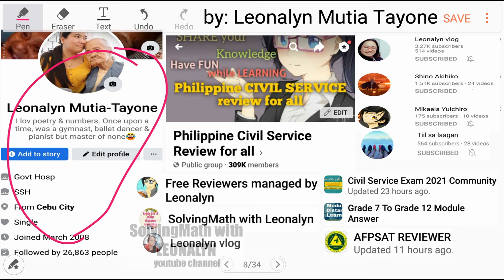Solve the following DIVISION using MULTIPLICATION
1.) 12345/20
2.) 2345/50
3.) 9876/25

Free Civil Service Reviewers managed by Leonalyn

Philippine Civil Service Review for all

Editing Apps: VivaVideo
SamsungNote5: Snote
Back-up: SamsungNote9